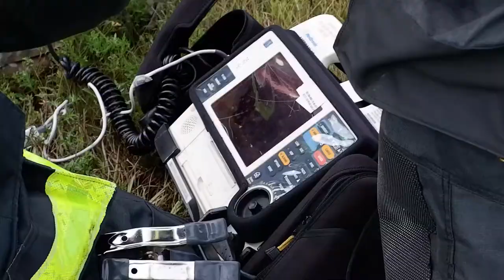3d U.S. Infantry Regiment “The Old Guard” TAAB Training B Roll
TAAB Training B Roll
UNITED STATES
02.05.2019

Film Credits: Video by Spc. Roderick Evans
3d U.S. Infantry Regiment “The Old Guard”

US Army
training
Military District of Washington
Joint Base Myer Henderson Hall
TAAB